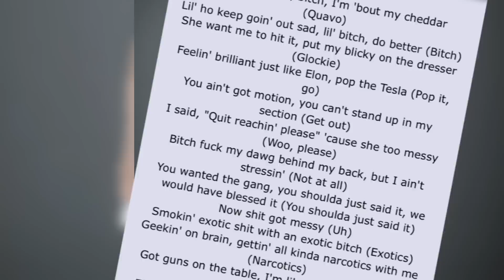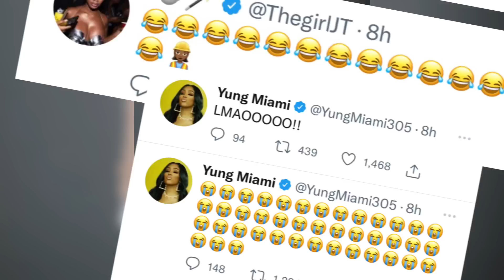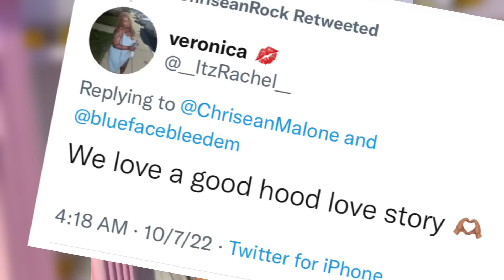BlueFace Says Jaidyn Alexis Is Not Going Anywhere😳RockNeeds Mental Break‼️Offset&Saweetie💔Ari 🤬